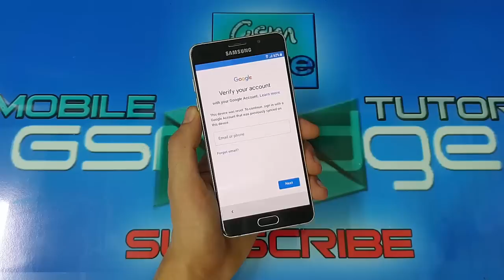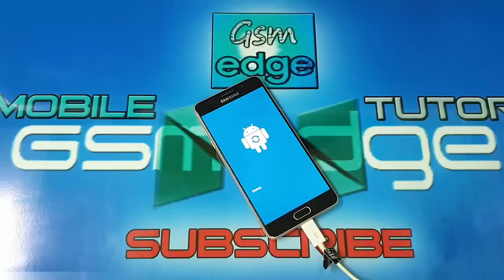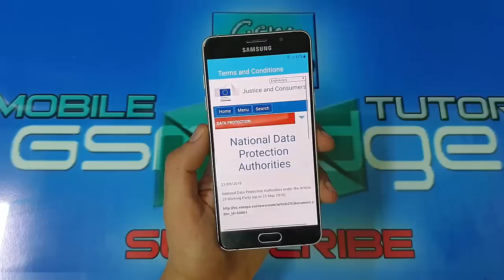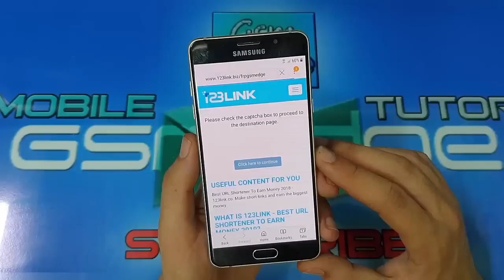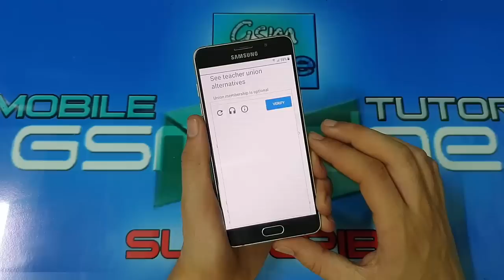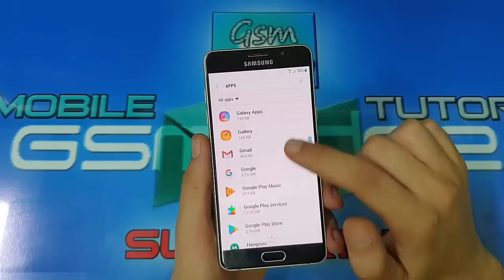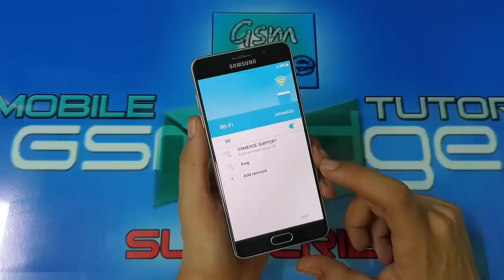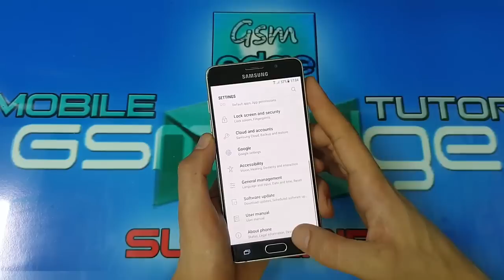FRP 2019 SAMSUNG GALAXY A5 2016 REMOVE GOOGLE ACCOUNT ALL BINARY U8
Hi, I personally have not found this change to bypass the protection of Frp from the Samsung Galaxy A5 (2016) A510F/FD Binary 8 The way you need to memorize the simple efforts Just complete the step by step explanation Do not miss a bit.

Bypass Google Account Samsung Galaxy A5 2016 Binary 8 2019 Security